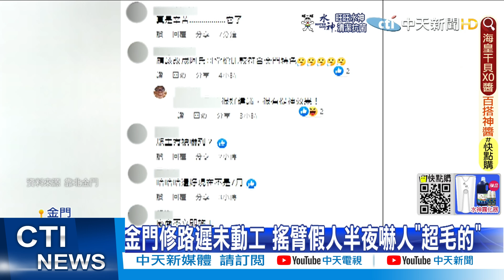【每日必看】碰! 女騎士路口減速讓行人 慘遭後車擦撞｜23歲網紅玩車重摔不治 重機失控撞樹斷兩截@中天新聞CtiNews 20220625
00:00 天好黑!北市雨彈襲 松山區路樹倒塌壓毀1車
00:18 連日午後雨彈炸! 車輛慘卡山溝 路樹驚倒險壓車
01:30 暴雨外雙溪溪水暴漲 消防局勸離戲水40人
02:31 23歲網紅玩車重摔不治  重機失控撞樹斷兩截
03:01 碰! 女騎士路口減速讓行人 慘遭後車擦撞
04:16 吸收10少年當車手 懷疑"黑吃黑"率眾報復
06:05 金門修路遲未動工 搖臂假人半夜嚇人"超毛的"
07:23 暫時停止呼吸! 搶看"殭屍"排超長 "道士"也來了